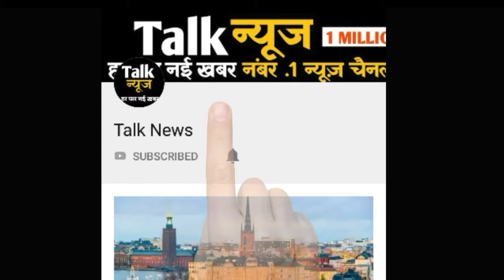110 फीट बोरवेल में गिरी 3 साल की बच्ची 30 घंटे बाद निकाल ली गई, देखें वीडियो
110 फीट बोरवेल में गिरी 3 साल की बच्ची 30 घंटे बाद निकाल ली गई, देखें वीडियो